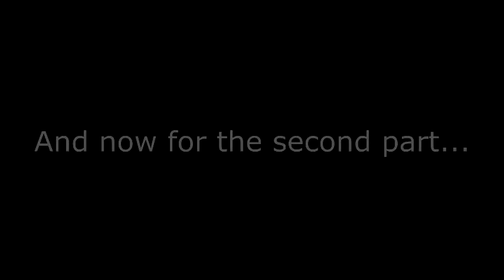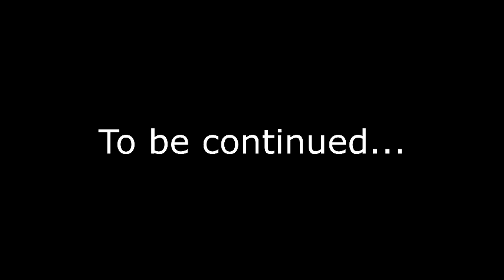YouTube Poop - The Poopiest YouTube Poop 2: Return of the Aqua Teens